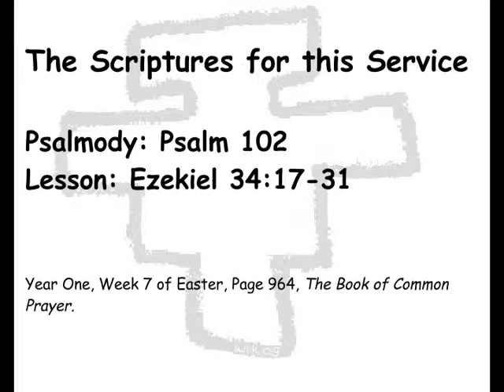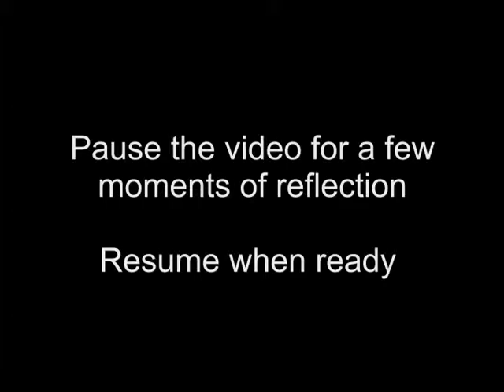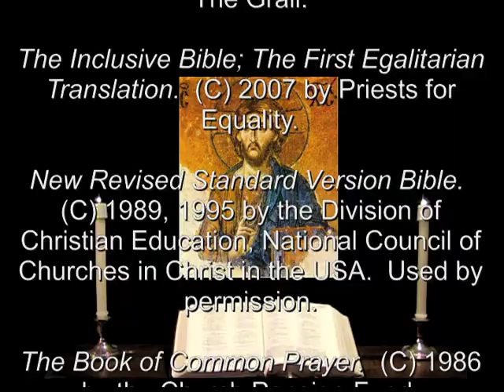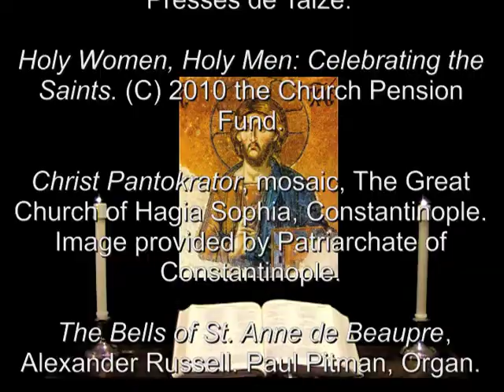17 May 2013 Friday Morning Prayer